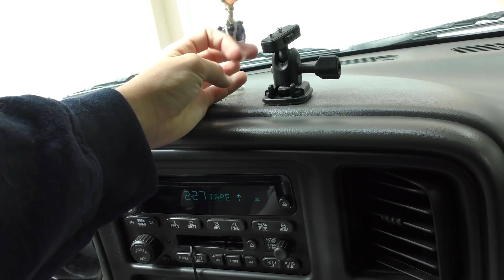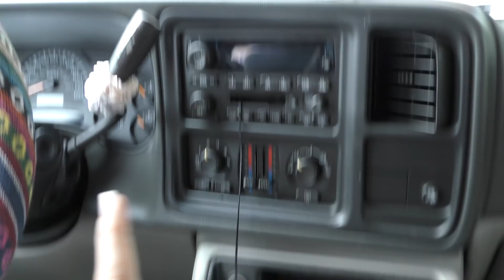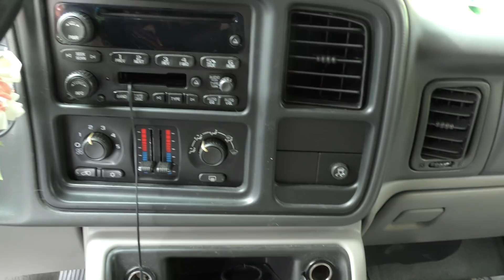KAYLA'S 15 YEAR OLD CAR MAKEOVER | Kayla Davis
Check out how I make my car look super cute! BTW I started filming this right before we ended up being quarantined, just in case you were wondering how I ended up shopping for my car.

Hi, my name is Kayla Davis!  I am a teenager posting my life and other fun videos. I live in sunny southern California. I love my family, my friends, and my dogs Hershey and Harley.

Credits:

Creative Talent: Kayla Davis